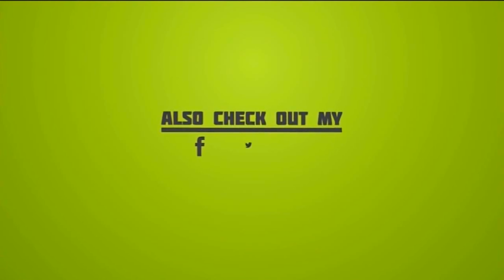ஆத்தா கொழம்புல அப்படி என்னத்த தான் போட்டு தொலைச்ச தொண்டை எல்லாம் இப்படி எரியுது || Janagaraj Comedy.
Movie : Neram Nalla Irukku

Cast : Ramarajan, Nishanthi, Deepa, Goundamani, Senthil

Neram Nalla Irukku is a movie directed by Manoj Kumar featuring Nishanthi, Ramarajan.